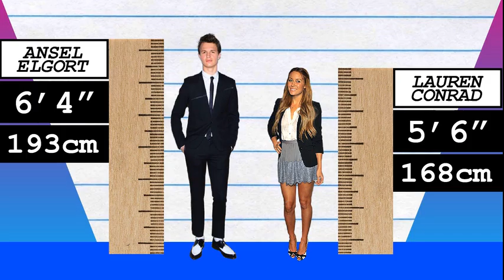How Much Taller? - Ansel Elgort vs Lauren Conrad!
We compare Ansel Elgort and Lauren Conrad in height, visually and with data, and reveal just how much the difference is between the actor and actress!